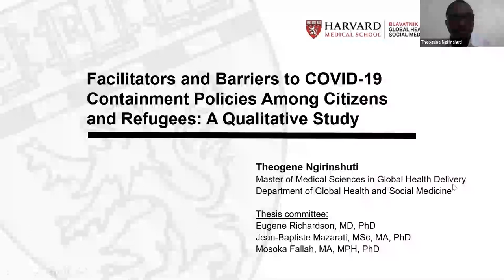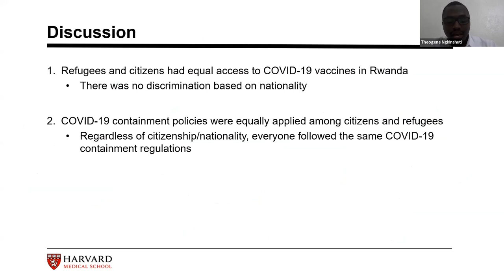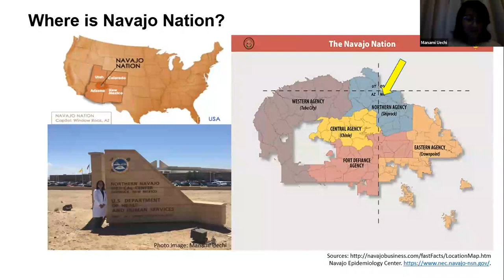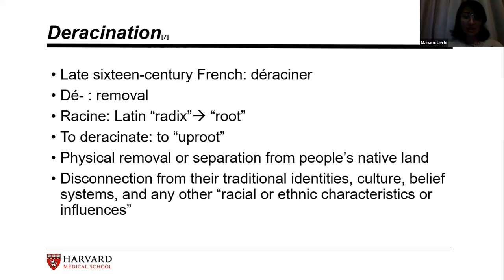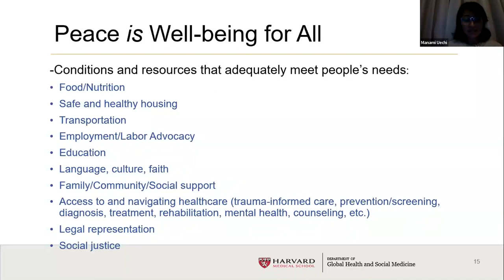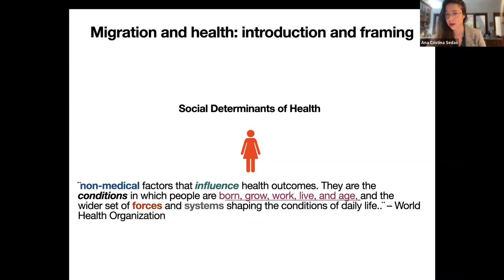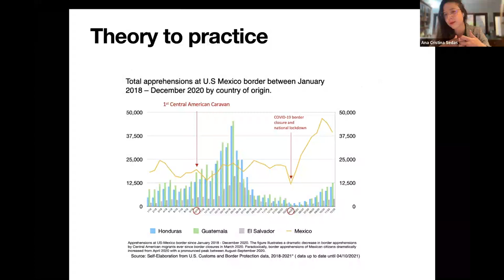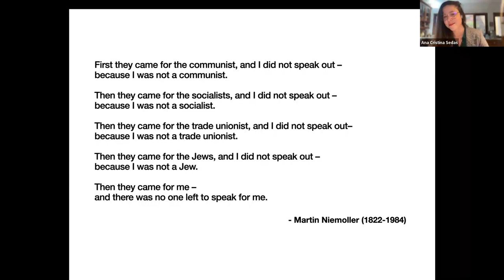MMSc-GHD 10th Anniversary Panel: Access to Healthcare for Migrants and Refugees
Migrants and refugees are some of the most vulnerable people in the world, and face particular challenges in seeking health care. In this panel three MMSc-GHD alumni will discuss their work on migrant and refugee health, and participate in a moderated discussion with MMSc-GHD Program Director Joia Mukherjee, MD, MPH. Manami Uechi, MD, MMSc ‘20 is a physician who led a recent effort to establish social and healthcare services for asylum-seeking clients at the MGH Asylum Clinic at the Massachusetts General Hospital (MGH) Center for Global Health. Theogene Ngirinshuti, MD, MMSc ’22 conducted his MMSc-GHD thesis research on the barriers and facilitators of COVID-19 containment among citizens and refugees in Rwanda. Ana Cristina Sedas, MD, MMSc ’21, is Technical Advisor on Health and Migration in the Health and Migration Programme at the World Health Organization.

Theogene Ngirinshuti, BA, MS, MMSc ‘22
Global Health Program Manager, Build Health International
Theogene currently serves as the Global Health Program Manager at Build Health International, a Boston-based non-government organization that promotes global health equity by building healthcare infrastructure. He previously worked as the student services coordinator and lecturer at the University of Global Health Equity, a PIH initiative that trains global health leaders in Rwanda, and has taught ethics, political and legal philosophy at Arrupe Jesuit University in Zimbabwe. Theogene has been a refugee, worked with refugees in a refugee camp with the Jesuit Refugee Services (JRS), and later conducted his research in three refugee camps in Rwanda. Theogene wants to pursue research in system/program and policy design, analysis, implementation, and evaluation. His thesis research focused on the barriers and facilitators of COVID-19 containment among citizens and refugees in Rwanda.

Ana Cristina Sedas, MD, MMSc ‘21
Technical Advisor on Health and Migration, Health & Migration Programme, WHO
Ana Cristina Sedas is a Mexican-American physician interested in the intersection of migration and health. She is currently working as a regional research fellow for Lancet Migration Latin American Hub. Likewise, she is Harvard Immigration Initiative Fellow 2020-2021 and Organization of American States Scholar for Mexico. For her thesis, she is working in collaboration with the Department of Global Health and Social Medicine at Harvard Medical School, the Harvard FXB Center for Health and Human Rights, and Lancet Migration on a multi-phase analysis on the current health system responsiveness and inclusion of migrants, asylum seekers and refugees in health and public policies globally, which she will contextualize and present Mexico’s perspective. Her thesis is aimed at exploring the health needs and experiences of migrant communities in transit or resettling in Mexico, their interaction with the local health governance from a human rights and global health perspective. Her advocacy includes translational research into everyday delivery of care models to migrants and local communities in Monterrey, Mexico.

Manami Uechi, MD, MMSc ‘20
Manami Uechi is a primary care physician and nutritionist. After obtaining a degree in Nutritional Sciences from Cornell University, she worked in clinical settings of various scales in places such as Bhutan, Indonesia, Cambodia, the United States, and Japan. Her clinical training in Indonesia enabled her to recognize the necessity of fighting against healthcare inequalities among the most marginalized and vulnerable populations. Before joining the MMSc-GHD program, Manami was an inaugural research fellow at a global health policy think tank in Tokyo, Japan, where she spearheaded various projects advancing healthcare services for Palestinian refugees residing in the United Nations Relief and Works Agency for Palestine Refugees in the Near East (UNRWA) refugee camps.

Joia Mukherjee, MD, MPH
Program Director, HMS Master of Medical Sciences in Global Health Delivery Program
Dr. Mukherjee is an associate professor of medicine in the Division of Global Health Equity, Department of Medicine, Brigham and Women’s Hospital, and associate professor of global health and social medicine at Harvard Medical School. In the Department of Global Health and Social Medicine, she directs the Master of Medical Sciences in Global Health Delivery program and the Program in Global Medical Education and Social Change. She teaches infectious disease, global health delivery, and human rights worldwide to health professionals and students. Dr. Mukherjee has helped create new residency and fellowship training programs for Rwandan and Haitian physicians, global health residencies, and fellowships for US trainees at Harvard and other American universities.